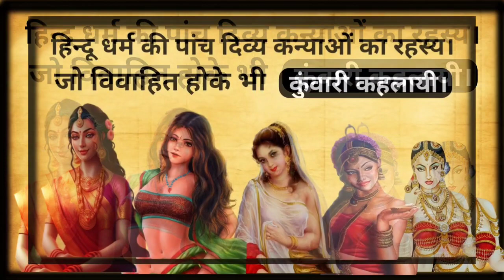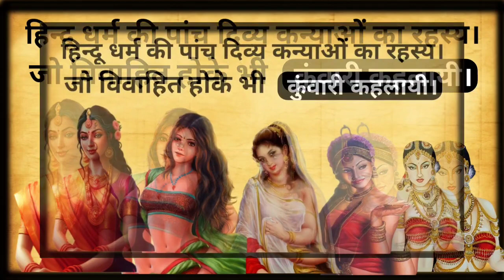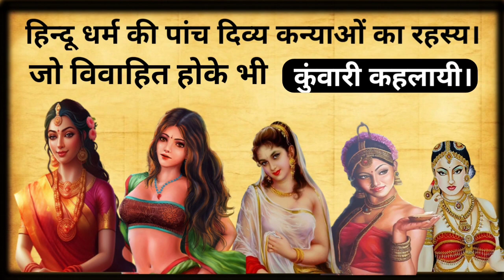हिन्दू धर्म की पांच दिव्य कन्याओं का रहस्य😱। जो विवाहित होके भी कुंवारी कहलायी। 5 दिव्य कन्याएं।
हिन्दू धर्म की पांच दिव्य कन्याओं का रहस्य😱। जो विवाहित होके भी कुंवारी कहलायी। दिव्य कन्याएं।

YOUR QUERY
Divya Kanya
Divya kanyaye
Divya kanyaye koun thi
Divya kanyaye koun hai
5 Divya kanyaye
hindu dharm ki Divya kanyaye
hindu dharm ki Divya kanyayo ka rahasya
hindu dharm ki Divya kanyaye koun hai
hindu dharm ki Divya kanyaye koun thi
hindu dharm ki 5 Divya kanyaye koun si hai
hindu dharm ki 5 Divya kanyaye koun si thi
hindu dharm ki 5 Divya kanyaye koun hai
hindu dharm ki 5 Divya kanyaye koun thi
ye hai Hindu dharm ki Divya kanyaye
ye 5 hai Hindu dharm ki Divya kanyaye